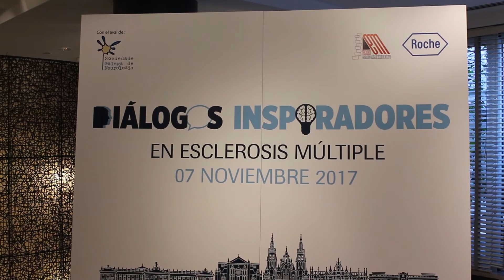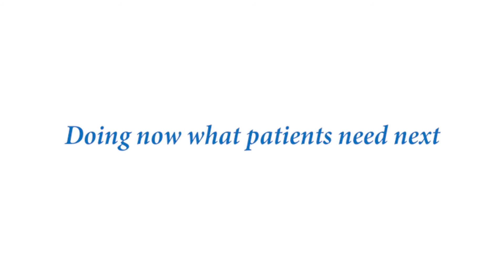Diálogos Inspiradores (Galicia)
Roche, junto a la Federación Gallega de Esclerosis Múltiple (FEGADEM), y con el aval la Sociedad Gallega de Neurología, ponen en marcha el primer Diálogo Inspirador en Galicia. Conversaciones de tú a tú que ayudan a afrontar la Esclerosis Múltiple de manera positiva. Si quieres saber más